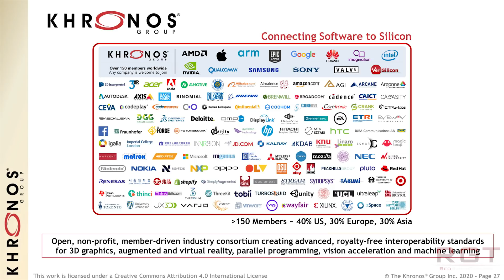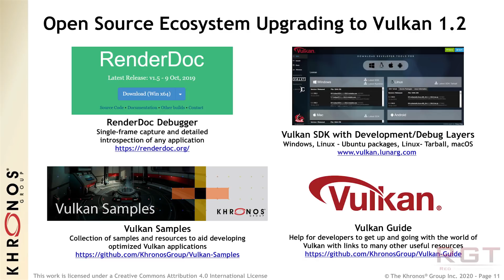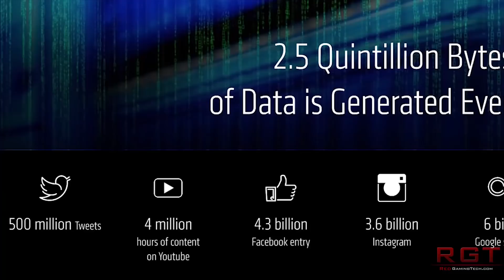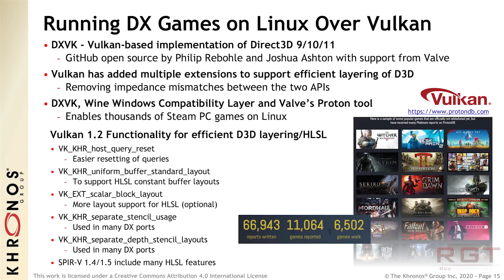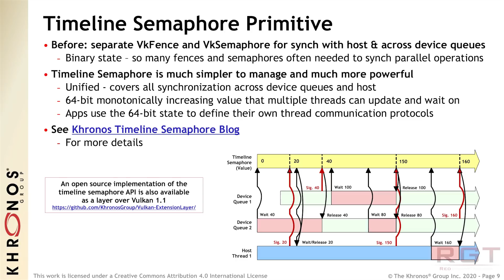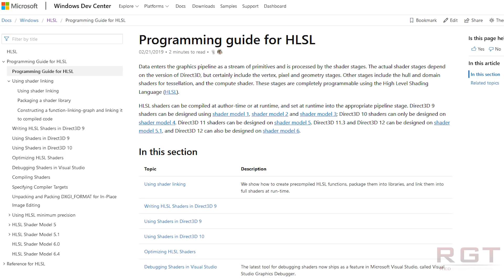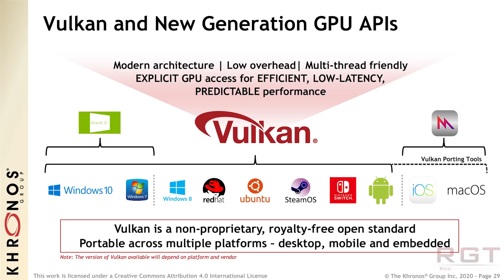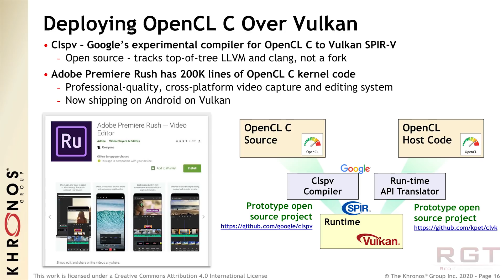Khronos & Nvidia Interview - Neil Trevett | Ray Tracing, Next Gen Consoles & The Future Of Graphics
In this video, I interview Neil Trevett, who serves as President of the Khronos Group and Vice President of ecosystem at Nvidia.

During this interview we discuss the new Vulkan 1.2 spec, including its new features integrated into the core such as Semaphores and various other improvements to Vulkan portability and so much more.

We also discuss Ray Tracing technology for Nvidia, the industry and next-generation consoles (Playstation 5 and Xbox), the importance of high-performance processors and SSDs and how they will impact game development and the future of graphics technology.

- a link to the Vulkan 1.2 specification.

- Link to the official Khronos Vulkan API page.